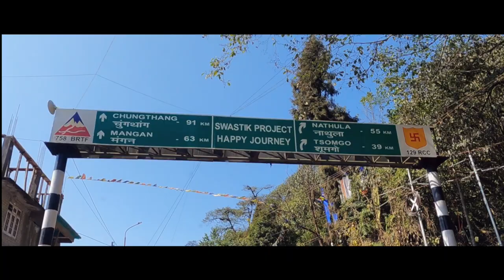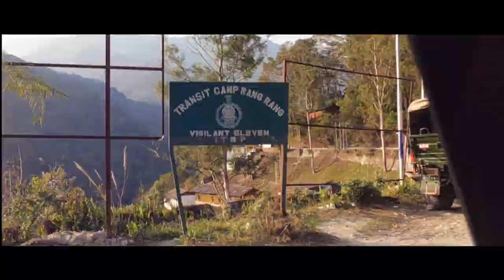We got Sikkim tour package for just 2500rs !! Vlog 2